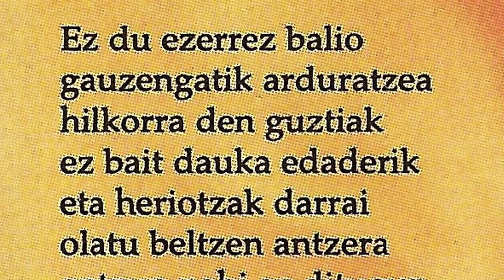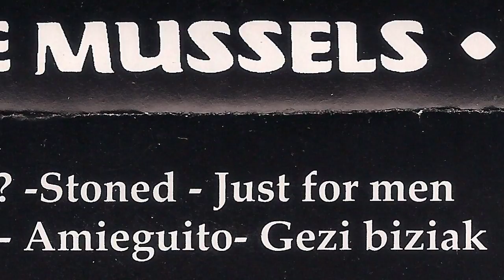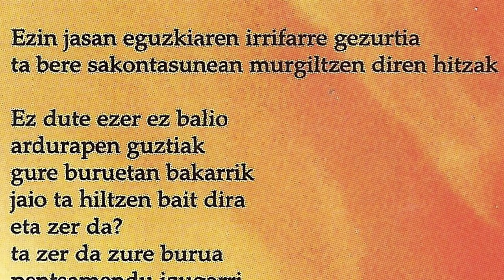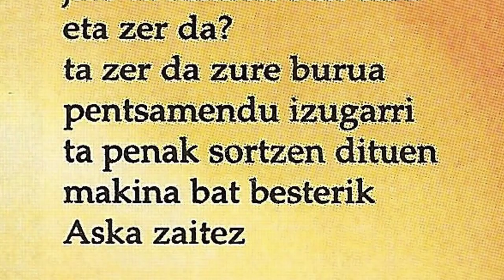UNCLE MUSSELS - Zer da?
Tolosako taldea genuen Uncle Mussels laukotea. 1994 urtean grabatu zuten honako maketa De Lucas estudioetan. Taldea osatzen zuten Jokin (ahotsa), Asier (gitarra), Josean (baxua) eta Josu (bateria).